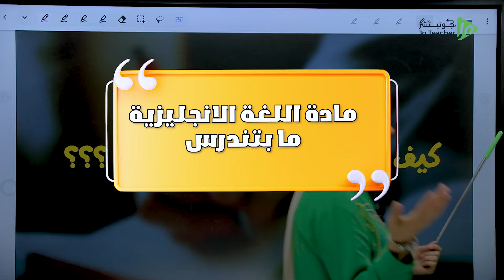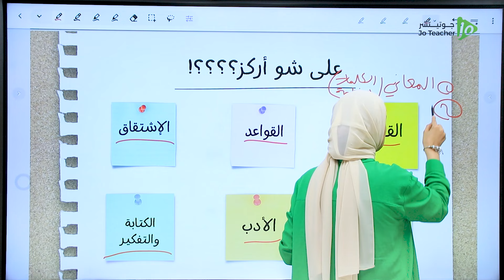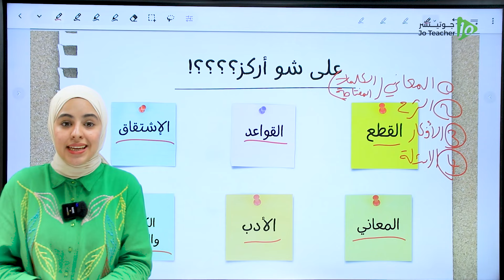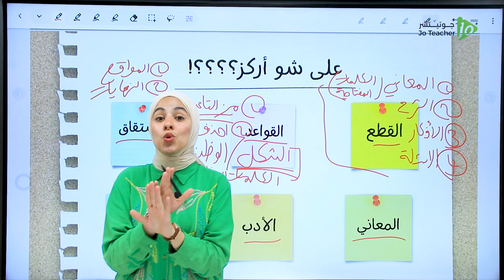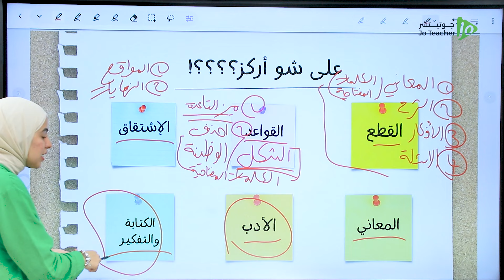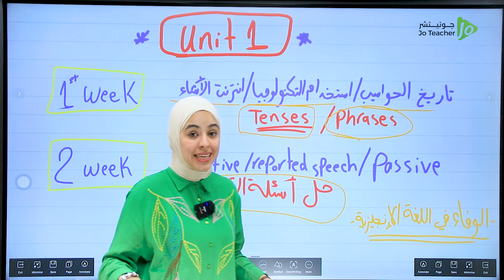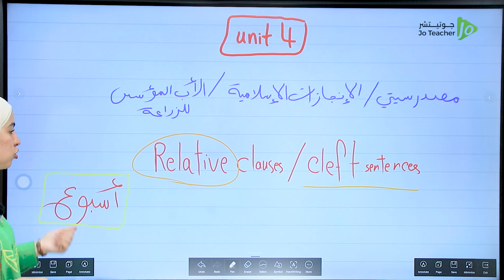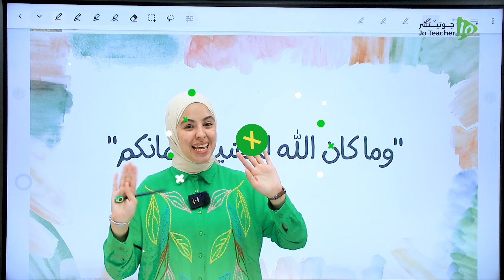خطة ختم اللغة الإنجليزية ب 40 يوم وكيف ادرس مادة اللغة الإنجليزية جيل2007 || مع المعلمة وفاء الجزرة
الانطلاقة الاقوى في مادة اللغة_الانجليزية مع المعلمة
خطة ختم اللغة الإنجليزية ب 40 يوم وكيف ادرس مادة اللغة الإنجليزية
رابط الدوسية للوحدة الاولى:

اكتشف المزيد وتواصل معنا عبر صفحتنا على فيسبوك:
  / joteacher.edu

انضم إلى مجتمعنا على انستقرام وكن الأول في الحصول على المحتوى الحصري:
  / joteacher23